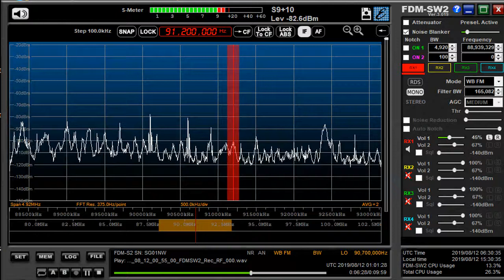91 2 MHz 済南広播電台交通広播 Aug 12,2019 0100 UTC